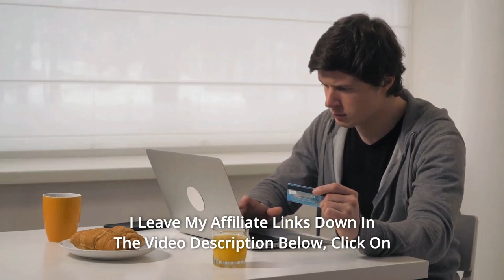DHP Twin Over Futon Convertible Couch and Bed with Metal Frame Ladder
DHP Twin Over Futon Convertible Couch and Bed with Metal Frame Ladder Review
Check Amazon's latest price (These things might go on Sale)

This DHP Twin-Over-Futon Bunk Bed Metal Frame is the ideal sleeping solution if you have kids who need their space or if you have a home that is always in need of extra beds. This attractive, comfy set includes a twin bed on top (with a maximum mattress thickness of six inches) and a futon on the bottom (with a mattress available separately) that may be used as a comfortable sofa or double bed. The sturdy aluminium frame provides enough seated support and comfort. Two ladders (one on each side) provide flexibility, and the top bunk is kept safe and warm by modern, attractive metal mesh panels. One normal size twin mattress can be found on the top bunk, while one standard size futon mattress can be found on the bottom bunk (mattresses sold separately). Aside from the sleek, space-saving design, it's also quite easy to put together and comes in a single box. The weight limit on the top bunk bed is 200 pounds, and the weight limit on the bottom futon is 600 pounds. Set up this twin bed and futon frame in minutes—the metal frame comes with everything you need to put it together. This twin-over-full bunk bed is 78 inches wide, 56.5 inches deep, and 61.5 inches tall when fully completed. This metal frame is available in three colours: white, black, and silver.

Number 1. Design for Compact Areas: Our bunk beds are designed to fit into small spaces without losing comfort or style. After all, we're the experts in living in a small place.

Number 2. Multi-Functional Use: Our bunk beds can be utilised in a dorm room, a kids' room, or a spare room.

Number 3. One DHP Twin-Over-Futon Convertible Couch and Bed with Metal Frame and Ladder is included in your order | One twin and one full-size mattress (not included/max thickness: 6") can be accommodated.

Number 4. Dimensions when assembled: 78 inches wide by 72.5 inches high by 54.5 inches deep. Weight when assembled: 107 lbs. The upper bunk has a weight limit of 200 pounds. (Futon) Maximum weight limit: 600 lbs.

Number 5. The frame is robust and safe, and the black metal finish will suit with any décor.

Number 6. A full-size guardrail for the top bunk, a childproof mechanism, and an integrated ladder are all added safety measures.

Number 7. With the futon on the bottom, you may use it as a relaxing seating area or as an additional bed for overnight guests, siblings, and sleepovers.

Searches related to DHP Twin Over Futon Convertible Couch and Bed with Metal Frame Ladder Review

DHP Twin Over Futon Convertible Couch and Bed
DHP Twin Bed
DHP Twin Over Futon Convertible Couch and Bed Review
DHP Twin Bed Review
DHP Bed
Twin Over Futon Convertible Couch and Bed
Twin Over Futon Bed
Twin Over Bed
DHP Bed Review